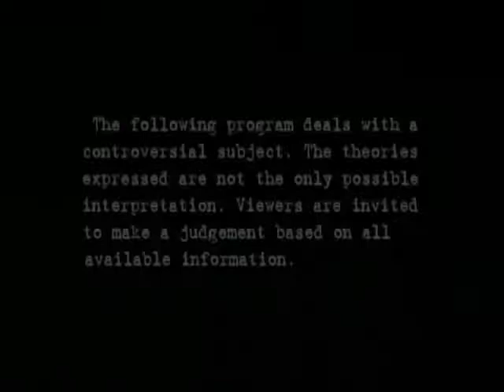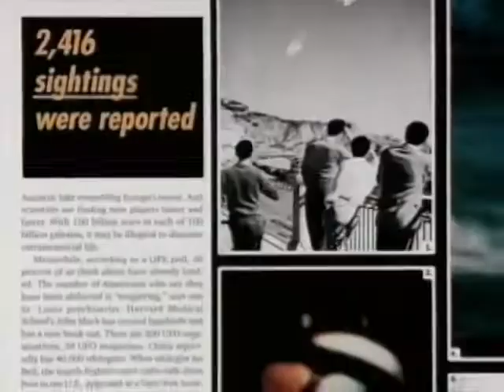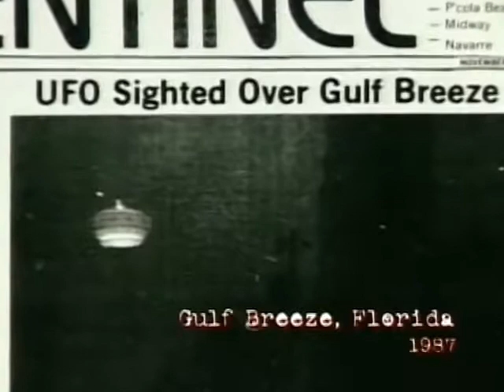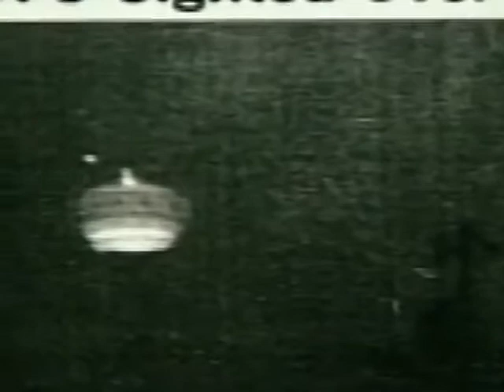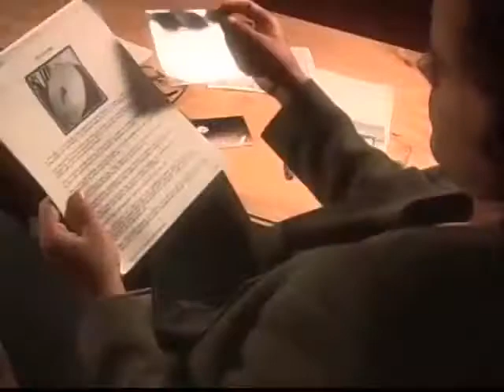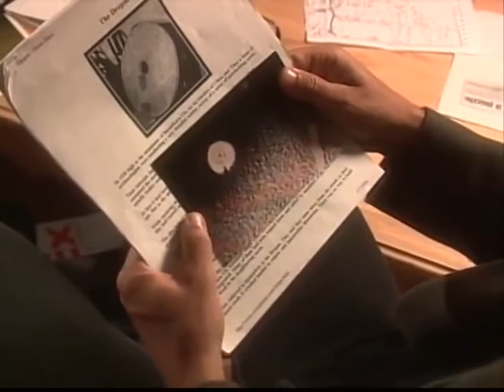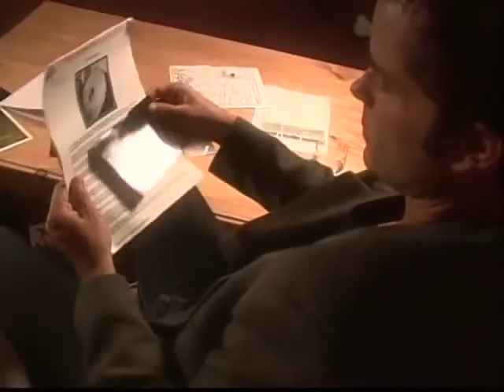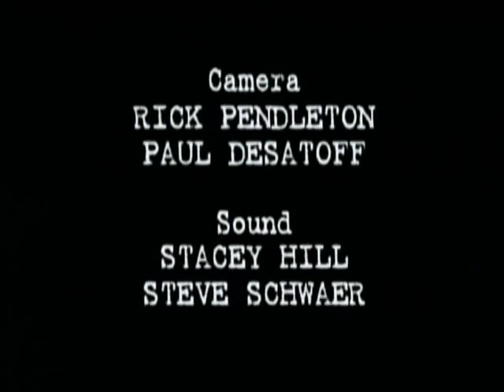Best UFO Cases Caught On Tape FREE MOVIE